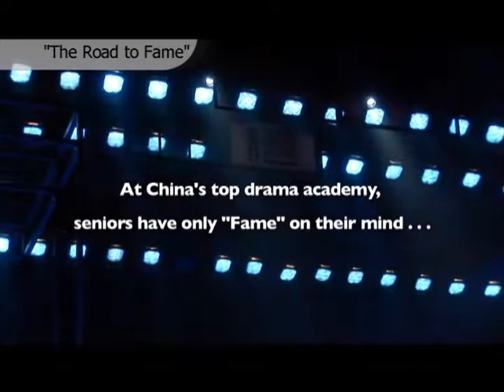Hao Wu's "The Road to Fame" Documentary